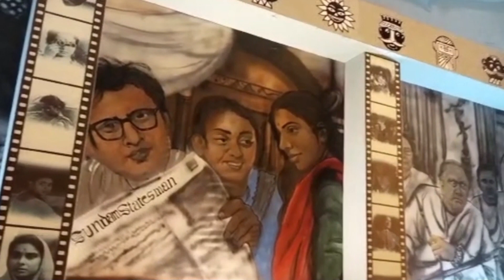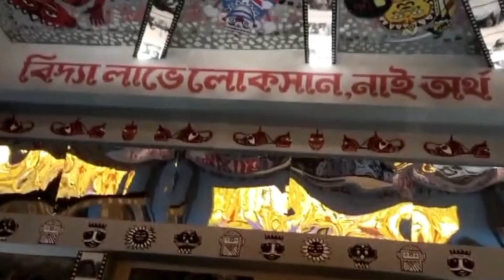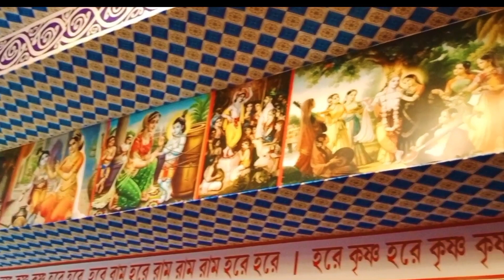Panchami to Saptomi ki ki Thakur dekhlam | পঞ্চমী থেকে সপ্তমীর প্রতিমা দর্শন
Durgapujo Panchami to Saptomi ki ki Thakur dekhlam | পঞ্চমী থেকে সপ্তমীর প্রতিমা দর্শন

About Me:-
Wellcome to my channel, My name is Mithu,  Still my identity is I am a house wife and a mother of a 7 years old Angel,but I m happy with my family.But little wish arise in my mind that,if I want to make my own identity then I have to do some different things in my premises, so I need guys your support.plz support and stay with me, I will try my lable best.

                                                        Thanks